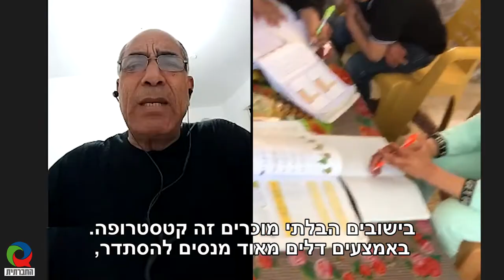זה חלום רחוק ללמוד מרחוק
היעדר תשתיות של חשמל ואינטרנט, משפחות גדולות ומיעוט מחשבים - האם בתנאים בהם חיה האוכלוסייה הבדואית בנגב ניתן בכלל לקיים למידה מרחוק? ​